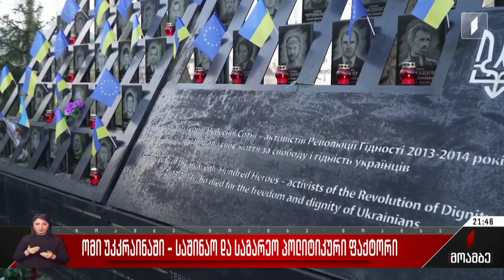ომი უკრაინაში - საშინაო და საგარეო პოლიტიკური ფაქტორები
უკრაინის პრეზიდენტი ახალ მაიდანს აანონსებს.

ვოლოდიმირ ზელენსკი მისი შეცვლის რუსულ გეგმაზე იწყებს საუბარს. დასავლეთიდან მოსკოვზე ზეწოლის გაძლიერება და ომში მყოფი უკრაინის მიმართ მეტი სამხედრო დახმარება ახლა ზელენსკის მთავარი მოწოდებებია. ეს გზავნილები კიდევ ერთხელ გახმოვანდა საერთაშორისო პარტნიორების წინაშე, რომლებიც ღირსების და თავისუფლების დღის აღსანიშნავად დღეს კიევს სტუმრობენ. ზელენსკიმ ევროპელ ლიდერებს პირდაპირ უთხრა, რომ ფრონტის ხაზზე გამარჯვების მისაღწევად ამერიკის და ევროკავშირის დახმარებები საკმარისი არ არის.